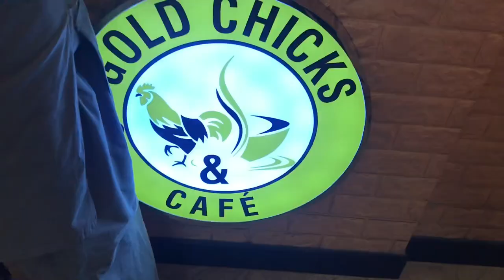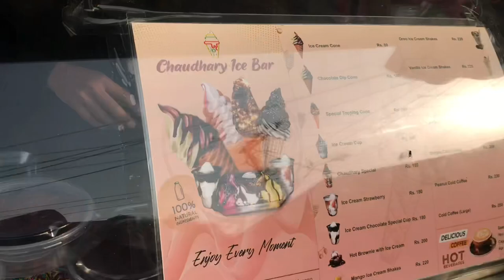Friends day out!!!! 💃🫶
{ Be my friend on instagram:

See you around in the next video, follow me and stay tunned 💕🤝
Fe iman Allah 🥂❤️‍🔥